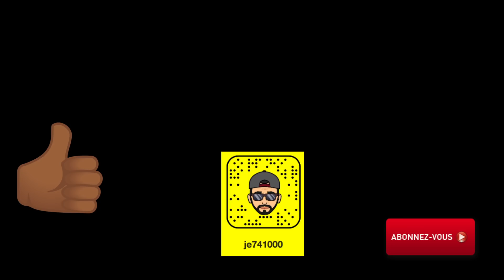PARE SOLEIL téléphone pour DRONE DJI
Materiel que j'utilise :

Gopro Hero 5 Black

DJI OSMO 3x

Micro Rode VideoMicro

Micro Cravate Rode Smart Lav

Boitier Canon 80D

Imac 27" 5k

Mavic Pro Fly More Combo (EU)
Filtre ND Polar Pro

N’hésite pas à commenter, à poser des questions